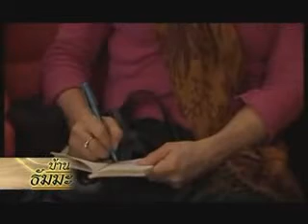อาจารย์สุจินต์ บริหารวนเขตต์ - ซีรี่ย์ ศึกษาธรรมะ - ชุด 3 - 18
ซีรี่ย์ ศึกษาธรรมะ - ชุดที่ 3 - ตอนที่ 1 - 20 จบ
อาจารย์สุจินต์ บริหารวนเขตต์
มูลนิธิศึกษาและเผยแพร่พระพุทธศาสนา
เลขที่ 174 / 1 ซอยเจริญนคร 78 เขตธนบุรี
ขอแนะนำ  เสรี ลพยิ้ม